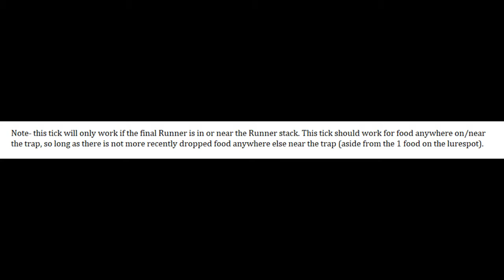Kill Ticks- Healer, Broken trap, Non-instant tick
In this video,  I rely on the final Healer's movement to determine the kill tick, the trap is broken, and I use a non-instant kill tick.

I take no credit for the methods demonstrated. Credit to 2 Pi (and everyone he credited) for the original amazing video. Thanks to Noward for helping me when I was learning kill ticks.